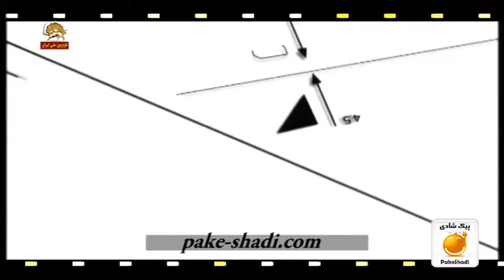چهارراه استراتژي پيام به جوانان آمريكا و اروپا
خامنه اي از شدت بدبختي، به روزي افتاده كه پيامهاش به دلواپسها و دلارامهاي توي نظامش كارآيي خودشون رو از دست دادن، مجبوره براي جوانان خارج پيام بفرسته. اسمش پيام به جوانان آمريكاي شمالي و اروپا است ولي به زبونهاي عجق و وجق ترجمه اش كردن و با فرغون خالي كردن تو فضاي مجازي. خدا بده بركت كه براي طنزنويسها رسونده.